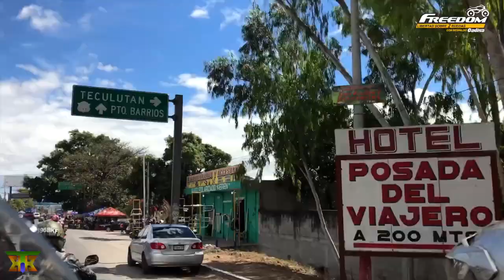Caravana del Zorro 2018 con Motos Freedom Cadisa - Mc Tavito Bam Bam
Les dejamos un resume de lo que fue la Caravana Del Zorro 2018 con Motos FREEDOM CADISA participación especial Tavito Bam Bam & Las MEninas